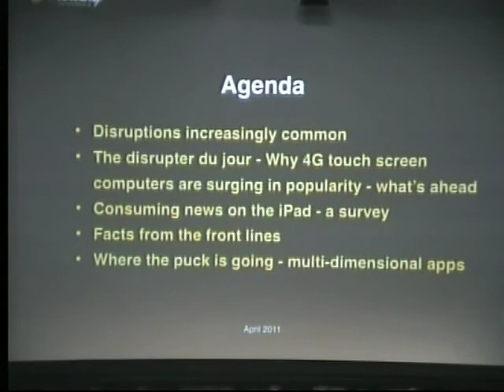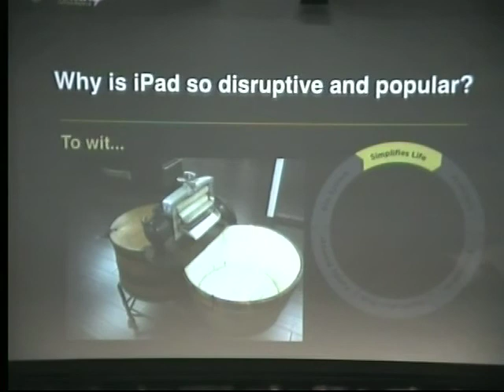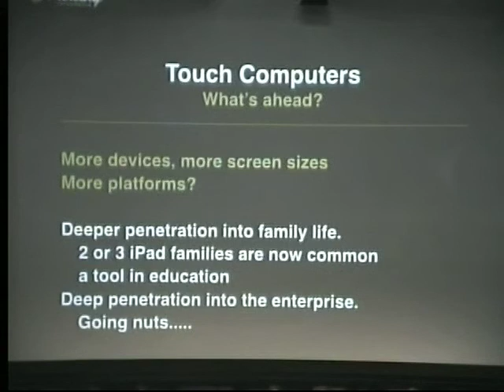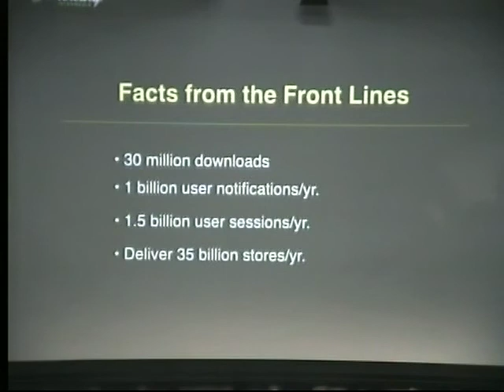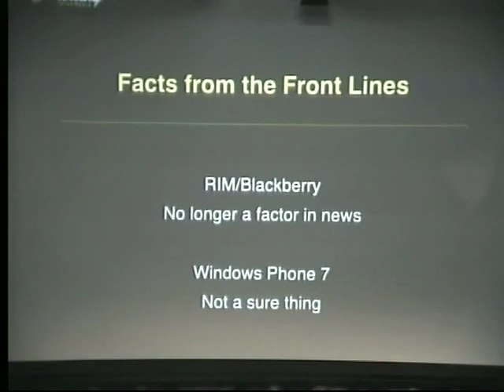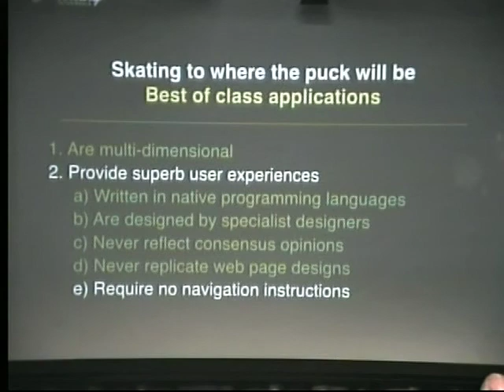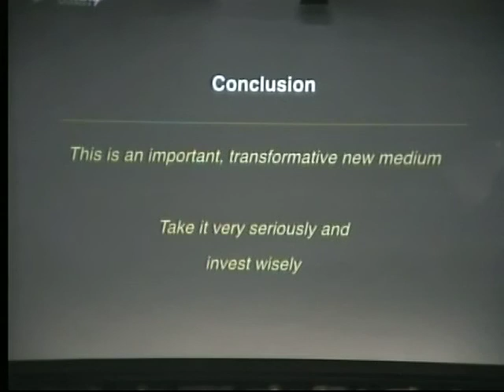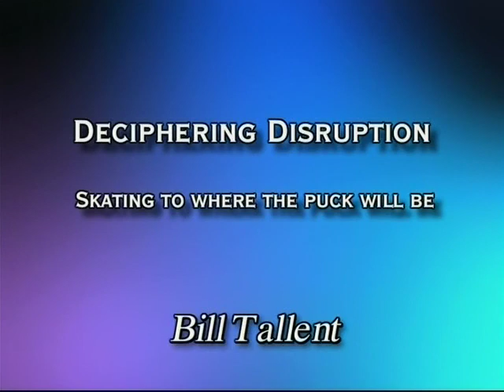Mercury Intermedia CEO Bill Tallent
The Contemporary Media and Journalism Department at the University of South Dakota will hosted a keynote address by Bill Tallent, CEO of Mercury Intermedia, at 2 p.m. on Monday, Aug. 29 at the Al Neuharth Media Center.

Tallent shared his experience as the CEO of iPad and smartphone developer Mercury Intermedia in a keynote address entitled, "Deciphering Disruption - Skating to Where the Puck Will Be." Mercury Intermedia builds iOS, Android and WP7 mobile apps for newspapers such as USA Today, The New York Times, Boston Globe and Atlanta Journal Constitution, as well as television stations, including CNN, Fox News and Univision. Its apps have been downloaded more than 20 million times around the globe.

In his keynote address, Tallent discussed how media executives face unique challenges as they deal with constant changes in business models to meet consumer needs. In addition, he offered practical advice applicable to all industries, with tips on building highly effective mobile apps, how to know what consumers are seeking, the diminishing role of printing presses, and how to creative flexible and adaptable business models.